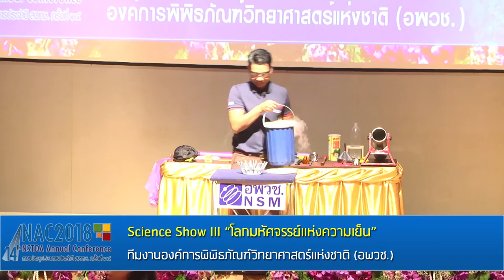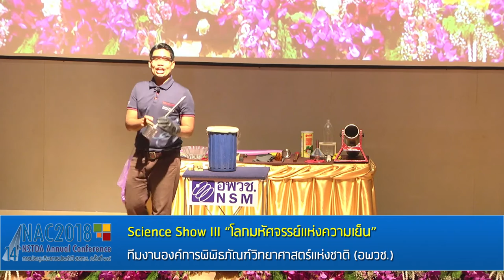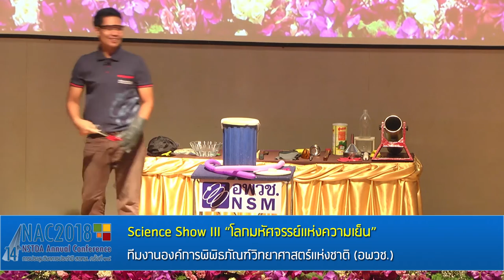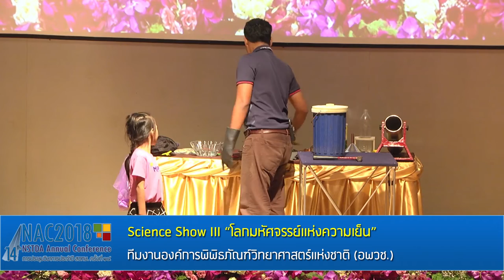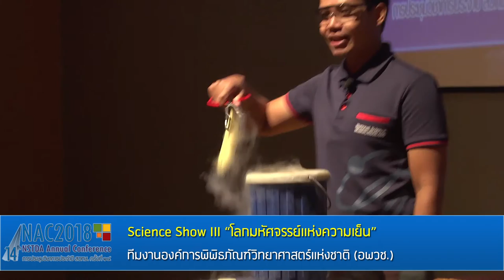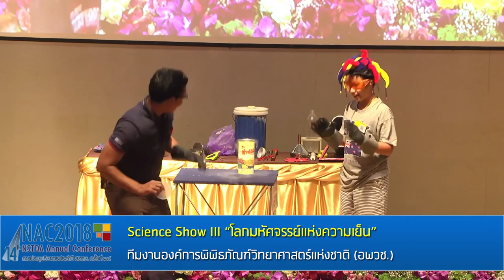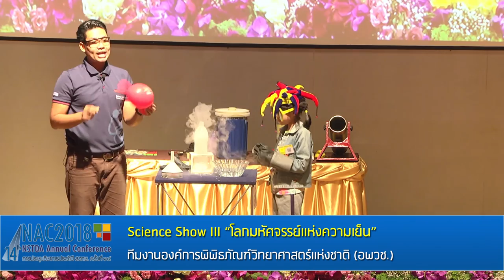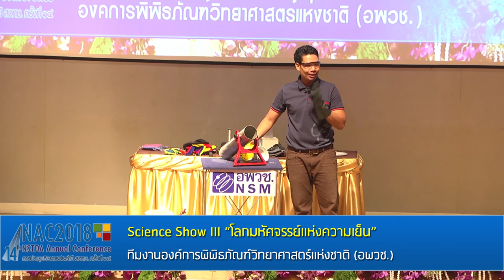Show III "โลกมหัศจรรย์แห่งความเย็น"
การแสดง Science Show III "โลกมหัศจรรย์แห่งความเย็น" โดย ทีมงานองค์การพิพิธภัณวิทยาศาสตร์แห่งชาติ (อพวช.) เป็นการแสดงชุดโลกมหัศจรรย์แห่งความเย็น เป็นเรื่องราวของไนโตรเจน ซึ่งเป็นก๊าซที่มีมากที่สุดบนโลก เมื่อก๊าซนี้อยู่ในสถานะของเหลว มันจะมีอุณหภูมิติดลบ 196 องศาเซลเซียส เรียนรู้ผลกระทบของความเย็นจัดที่มีต่อสิ่งต่างๆ ทั้ง โลหะ ยาง และเซลล์สิ่งมีชีวิต จะเกิดอะไรขึ้นถ้านำเซลล์ของสิ่งมีชีวิตลงไปในไนโตรเจนเหลวที่เย็นจัดกว่าขั้วโลก